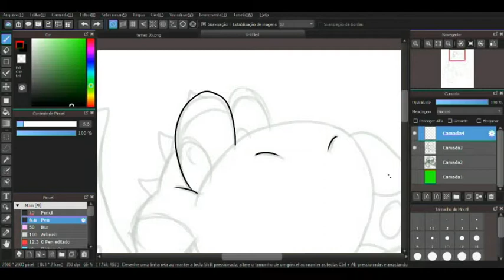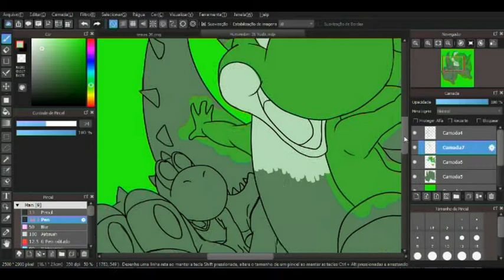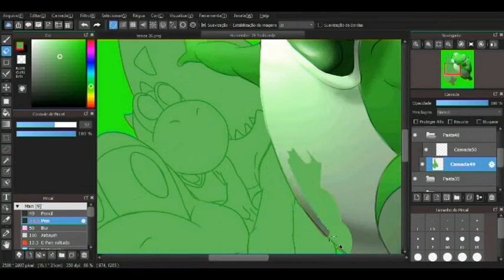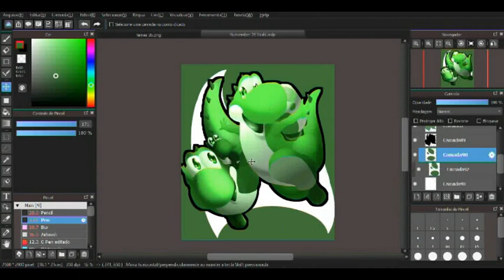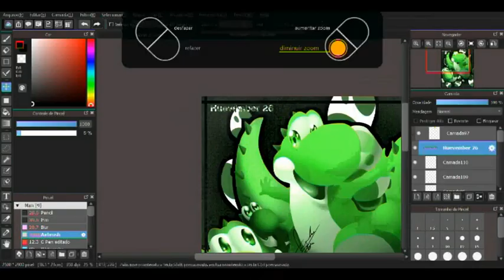[SpeedPaint] - Huevember - 26 Yoshi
super mario world yoshi island 2 is one of the best games I've played in childhood and most beautiful too, all well done and made me love the dinosaurinho with all my heart, because it's so cute. Speaking of which I never had the courage to throw him in the hole to jump into Super Mario ... lmao

• Track Info:

Title: Rize Up
Artist: Diamond Ortiz
Genre: Reggae
Mood: Feliz